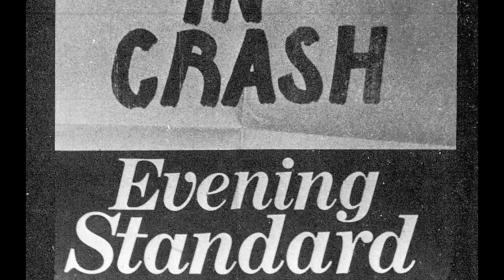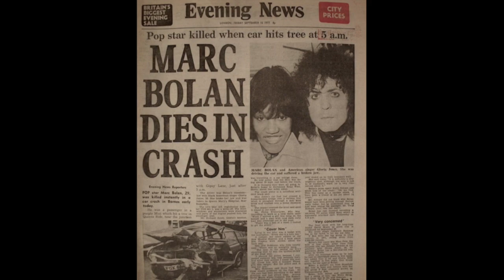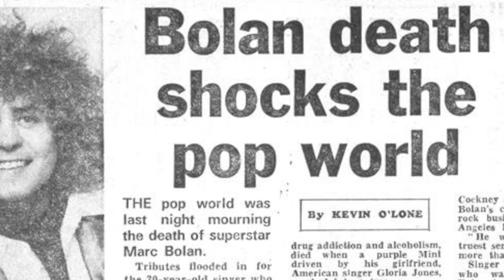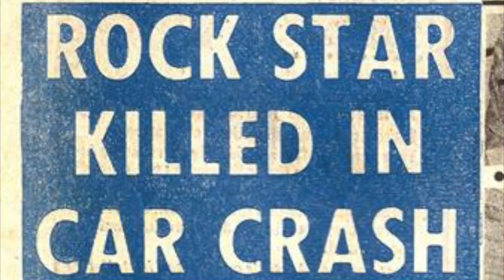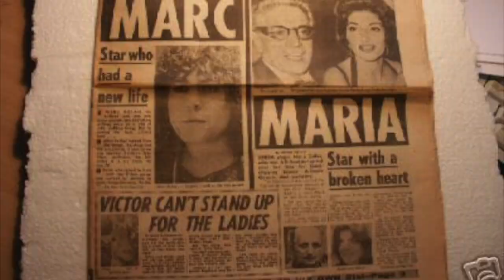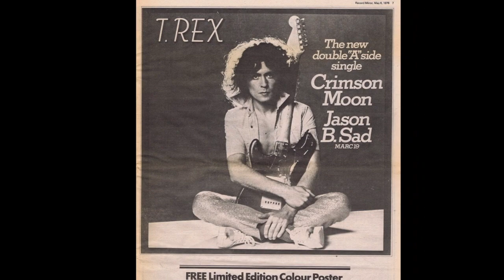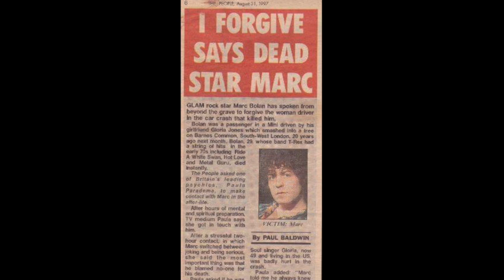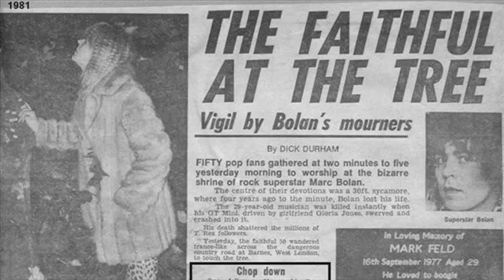Marc Bolan • September 16th 1977 Radio News Reports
The early morning and lunch time news from September 16th 1977 • IRN News & BBC Radio 1 • Interviews with John Peel, Steve Harley & Chris Welch